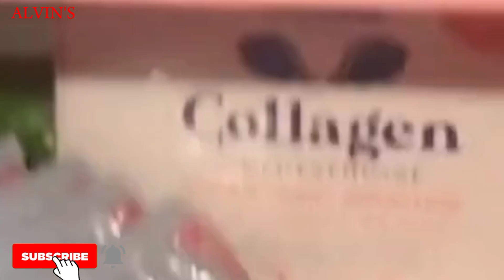KAKA UWI LANG NG YABBY EH SABBY PA NGA NI#SABBY KAY SOPHIA NA GUSTONG GUSTO SIYA NG MAGULANG NI#YAJI